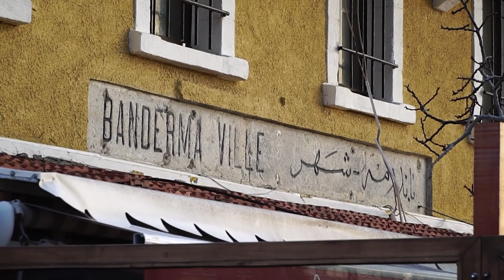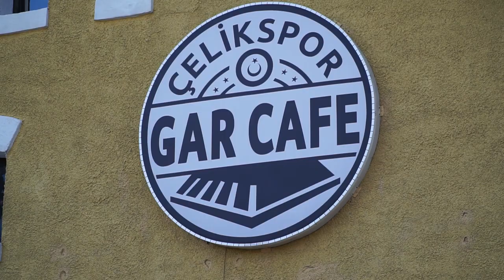Eski Gar Binası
Daha önceleri facebook sayfalarında yayınlanan belgesel videolarımızdan Eski Gar Binası